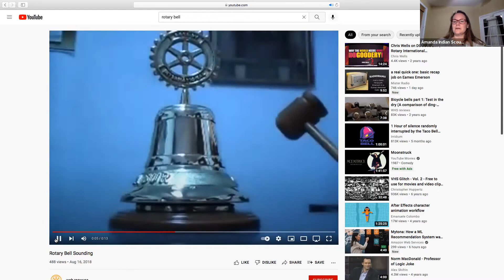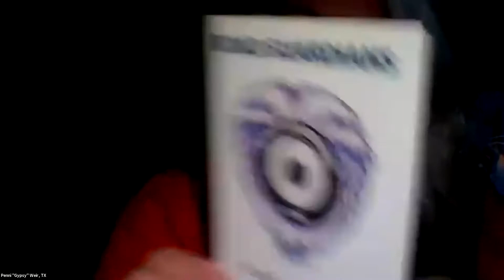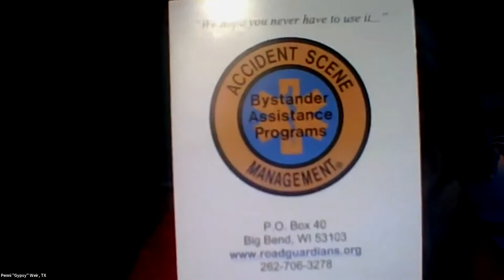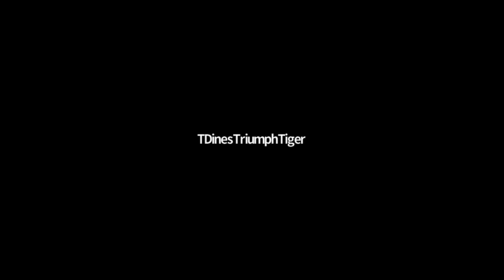October 13 2021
Texas Trauma Lifesaver Training
Penni "Gypsy" Fuller